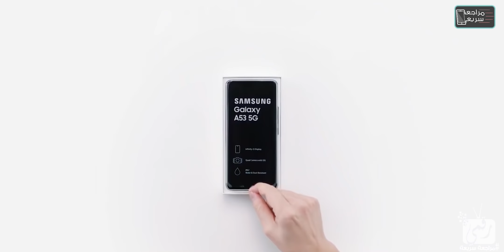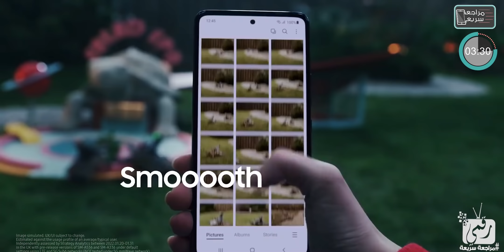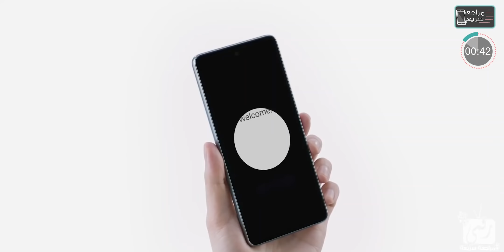جالكسي اى 53 رسميا. بشاشة أفضل وبطارية أكبر مع سعر ممتاز Galaxy A53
فيديو مواصفات سامسونج جالكسي اى 53 - Galaxy A53 الرسمية، مميزات جالكسي اى 53 وسعر سامسونج اى 53.